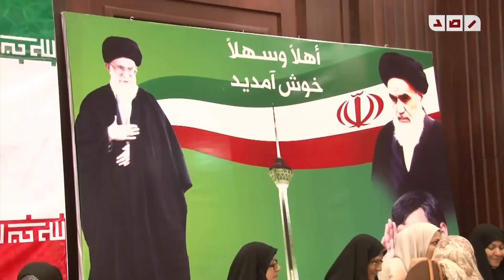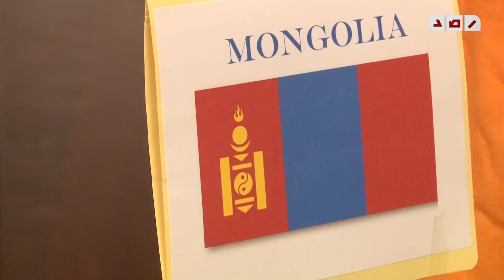السفير الإيرانى:هناك تعاون سياسي بين البلدين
رصد | القائم بأعمال السفير الإيراني في مصر يشير الي وجود تعاون سياسي بين مصر وايران

تقرير : حنان أحمد
تصوير : عمر خضر
مونتاج : نور جلال